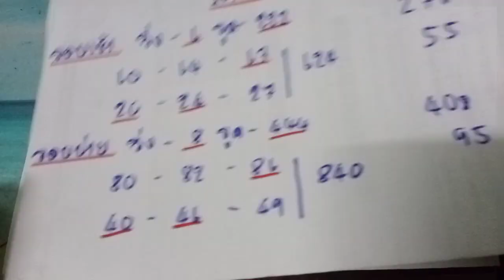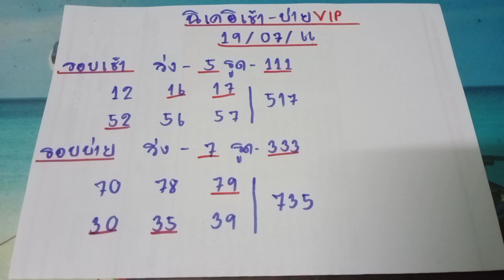🇯🇵หุ้นนิเคอิวันนี้ นิเคอิวันนี้ นิเคอิเช้าvip นิเคอิบ่ายvip งวดประจำวันที่ 19 กรกฎาคม 2566